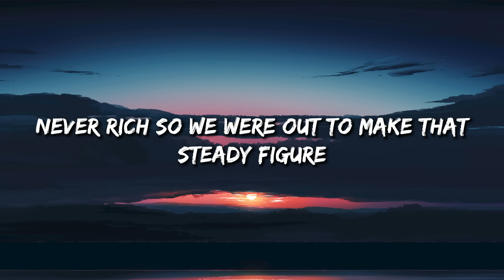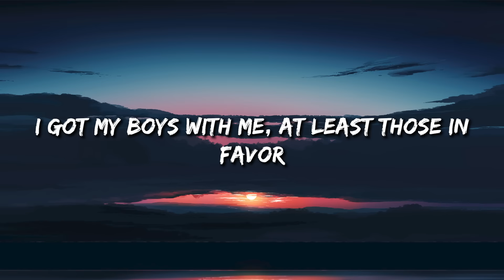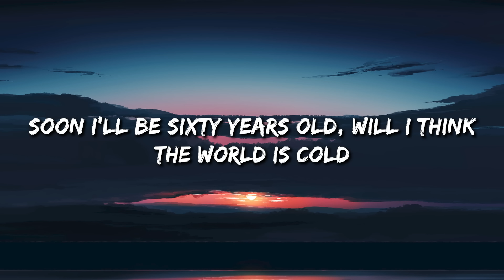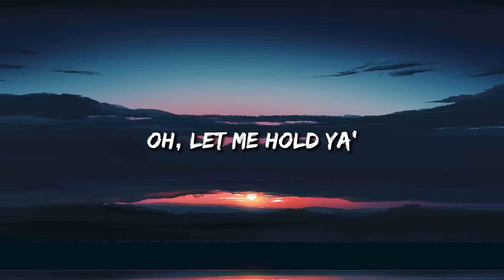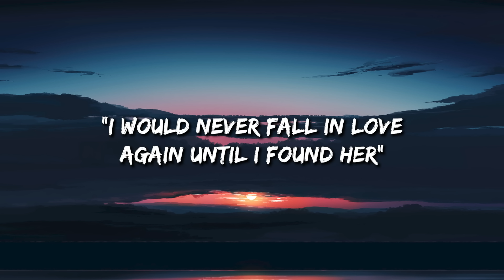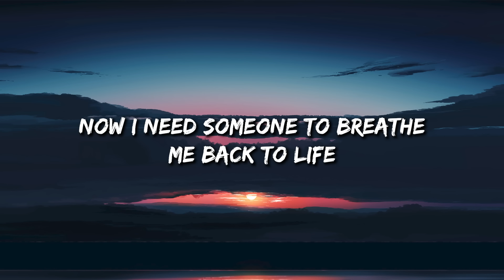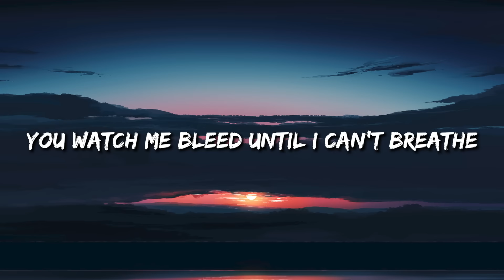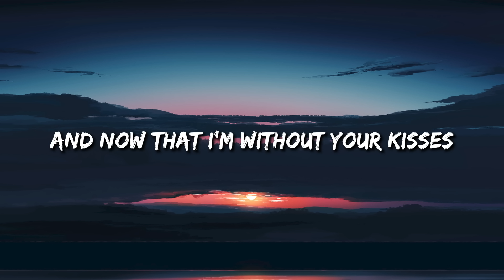7 Years - Lukas Graham (Lyrics) || Stephen Sanchez , Shawn Mendes... (MixLyrics)